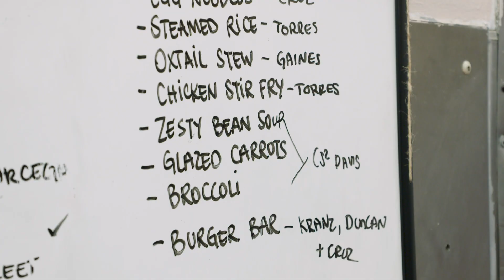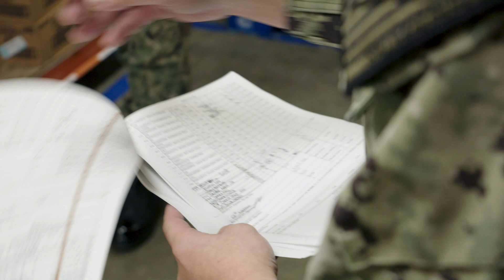Logistics On Location: Naval Air Station Lemoore Valley Inn Galley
Pizza, wings, burgers, salad and more! The Defense Logistics Agency provides this quality food and much more to the Naval Air Station Lemoore Valley Inn Galley. For more information about how DLA can support your mission,